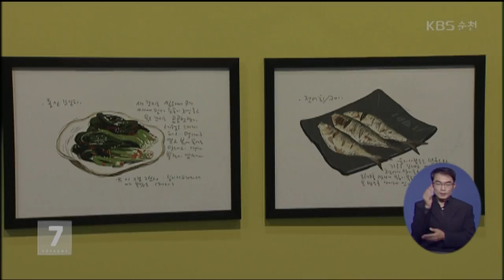GS칼텍스 예울마루 허영만展 순천KBS 7시 뉴스 보도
허영만展 창작의 비밀
순천KBS 7시 뉴스 보도(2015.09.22)